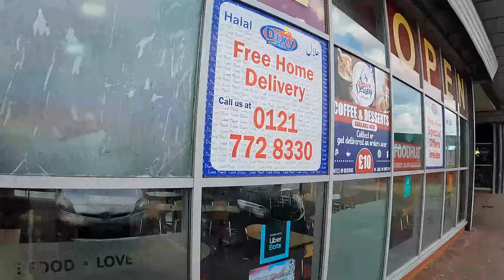Dixy Chicken - FOOD REVIEW - Birmingham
TravelDog does a foodie food review of Dixy chicken, already a favourite. Robert Dunt and RaifyD try the chicken strips and the Mega Mix Burger at the great fast food outlet in Birmingham, Small Heath, B10. This classic chicken burger and chicken shop, that also does pizzas also gets a taste test for it's Snickers milkshake and fries! Enjoy!

If you want a shoutout like Christian had in this video check my linktree

Dixy's site says -

Established in 1986, Dixy Chicken has continued to thrive throughout the global economic recession, and is one of the fastest growing chicken restaurant chains in Europe. With over 100 stores throughout the UK and worldwide, including India, Brunei, Syria, Pakistan, Norway and UAE, Dixy Chicken is a fast food chain with a difference – we specialise in Halal chicken.

Dixy Food
Chicken Fillet Burger or Sizzler Burger, Supereme Chicken Burger

Dixy Chicken has been highly instrumental in introducing the Halal meat concept in the fast food sector, across the UK. In our desire to maintain the highest standards, we have sourced only reputable suppliers and ensure that all our franchisees purchase only finest ingredients from Dixy specified suppliers. There is continuous quality monitoring to ensure adherence to the highest standards.

Consistency & taste are our watchwords and we constantly look to innovate and create mouth-watering combinations that would delight and keep you coming back to Dixy Chicken over and over again.

At Dixy we pride ourselves on quality and choice; we offer fresh, carefully prepared Halal Chicken using our unique blend of spices, bringing together the finest ingredients in order to cook up something for everyone.

It’s not just about taste either, we realise that eating healthy is as important as the taste itself, So we offers a broad choice of salads and the option to choose grilled chicken rather than fried. In addition, Dixy Chicken offers burgers, tortilla wraps, pizza, sides, desserts and drinks. Please see our Menu for details.